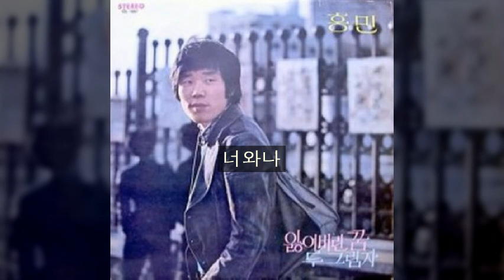홍민 '75 B03 너와나